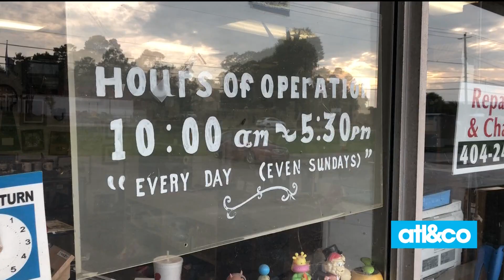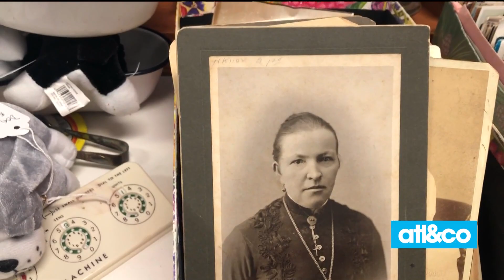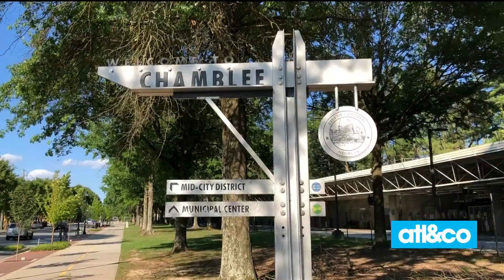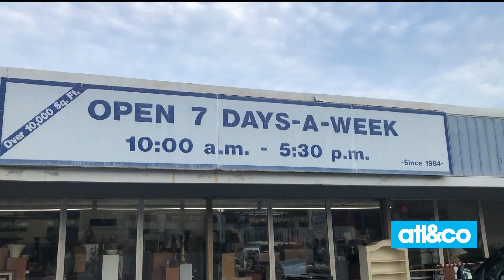People In Your Neighborhood: Jim McGraw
What's old is new in the world of Jim McGraw.  Discover why this Chamblee, Georgia business owner finds contentment in clutter.